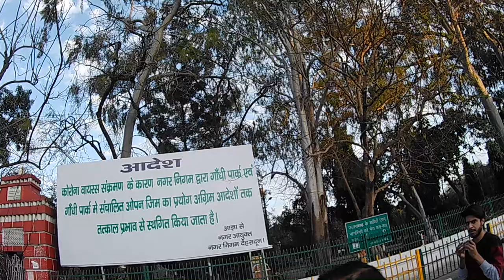DEHRADUN | OPEN- GYM GANDHI PARK CLOSED VIEW OF CORONA VIRUS